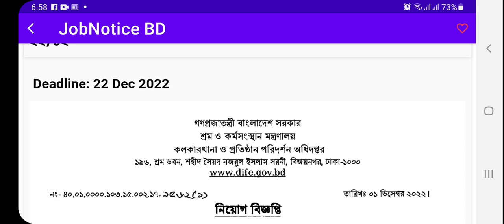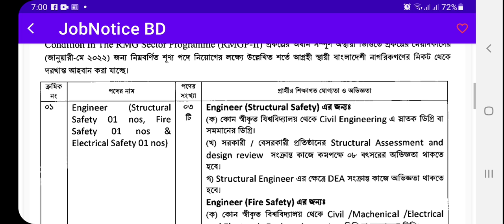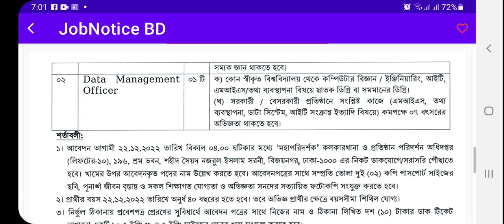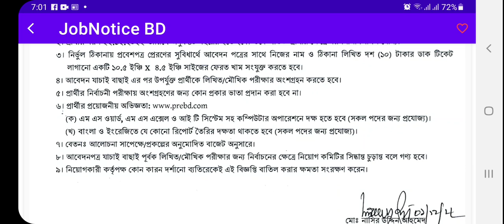কলকারখানা ও প্রতিষ্ঠান পরিদর্শন অধিদপ্তর বিভিন্ন পদে নিয়োগ | niyog biggopti | new job circular 2022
কলকারখানা ও প্রতিষ্ঠান পরিদর্শন অধিদপ্তর এ বিভিন্ন পদে নিয়োগ বিজ্ঞপ্তি – সম্পর্কে বিস্তারিত তথ্য আপনারা এই ভিডিওতে জানতে পারবেন।